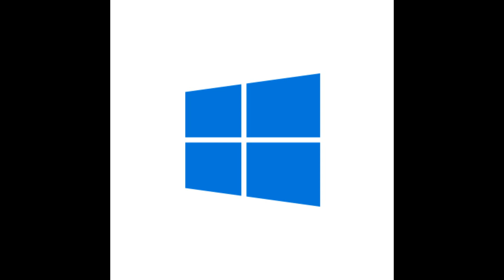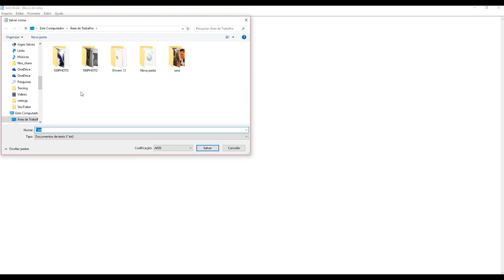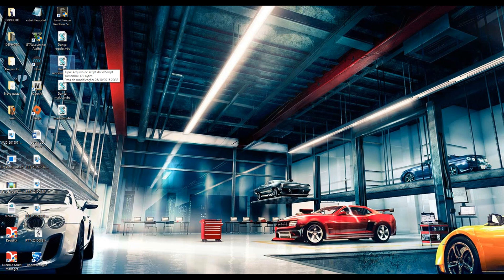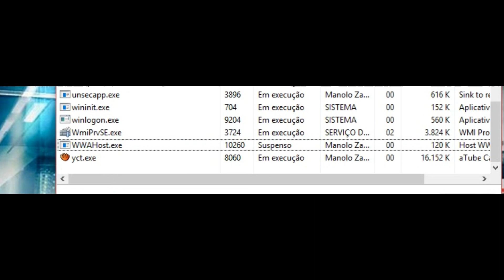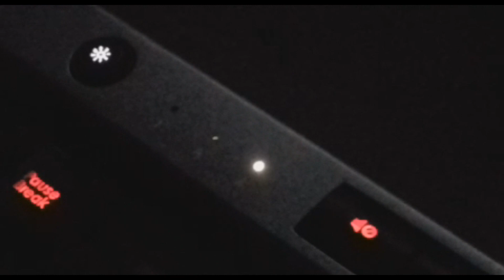Como fazer uma "balada" nos LEDs do seu teclado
PARA DESATIVAR: gerenciador de tarefas (Ctrl+Alt+Del), procurar "wscript", clicar com o botão direito do mouse em finalizar processo!!!